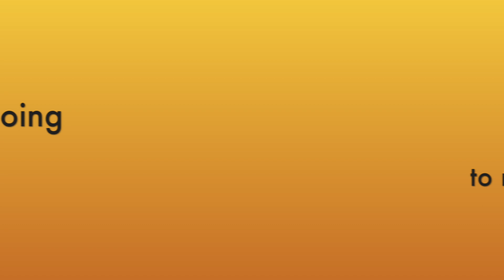Vacuum Storage Bags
Over the past year, we have downsized from a 2,100 sq. ft. house to a 100 sq. ft. storage shed, and now a 16 sq. ft. pallet. That has given us plenty of time, and need, to get innovative. Check out these vacuum storage bags that can help you get more clothes into the same space, whether that's a box or a suitcase.